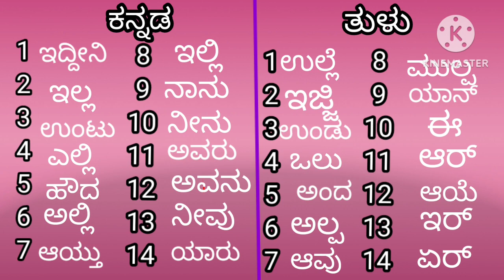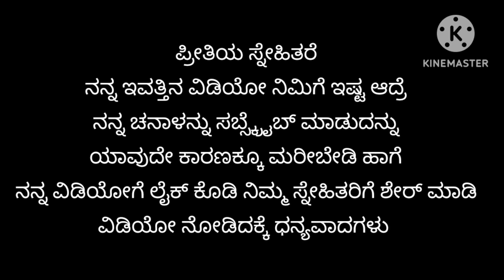kannada tulu language|| kannada tulu words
# tululanguagevskannada
 tulu Kannada words
kannada tulu words tulu words in kannada tulu language in kannada tulu language speaking kannada tulu language vs kannada
tulu kannada meaning tulu kannada learning tulu language learning in kannada
ಪ್ರೀತಿಯ ಸ್ನೇಹಿತರೆ ನನ್ನ ಇವತ್ತಿನ ವಿಡಿಯೋ ನಿಮಿಗೆ ಇಷ್ಟ ಆದ್ರೆ ನನ್ನ ಚಾನಳನ್ನು ಸಬ್ಸ್ಕ್ರೈಬ್ ಮಾಡಿ ಹಾಗೆ ವಿಡಿಯೋಗೊಂದು ಲೈಕ್ ಕೊಡಿ ನಿಮ್ಮ ಸ್ನೇಹಿತರಿಗೆ ಶೇರ್ ಮಾಡಿ